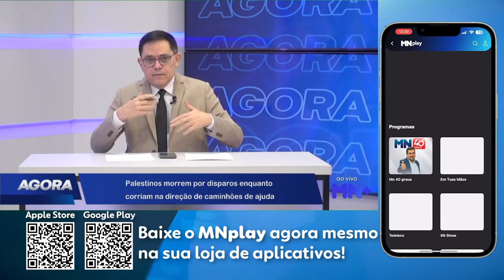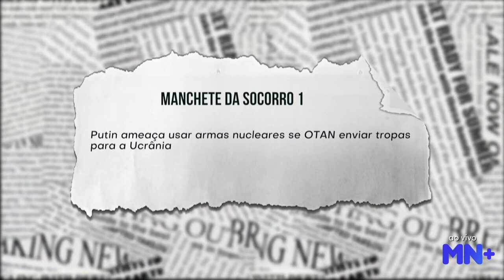Palestinos morrem por disparos enquanto corriam em busca de ajuda